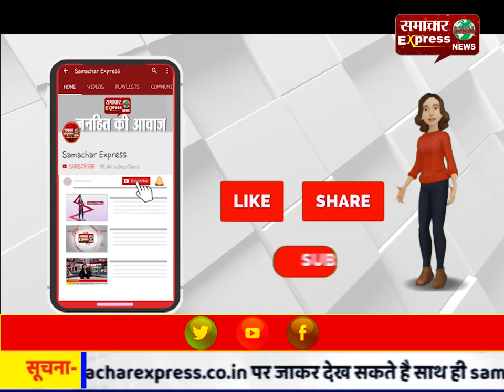ससुरालियों से परेशान दामाद ने खाया जहर